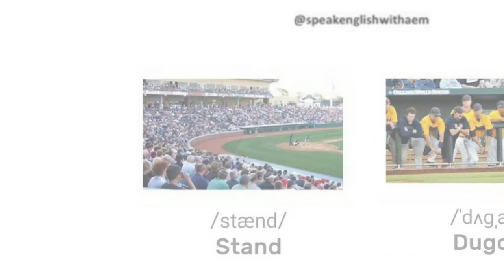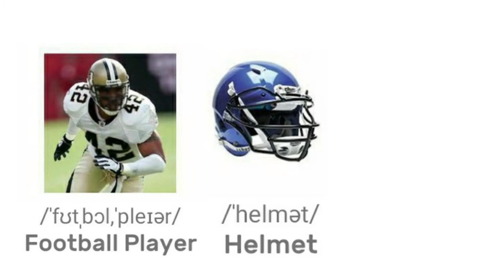BASKETBALL 🏀 / BASEBALL ⚾ / AMERICAN FOOTBALL 🏈 _ VOCABULARY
BASKETBALL / BASEBALL / AMERICAN FOOTBALL in English
Sport vocabulary for beginners

BASKETBALL
COURT
HOOP
SCOREBOARD
REFEREE
BASKETBALL PLAYER
JERSEY
HEADBAND
BASKETBALL SHOE
WHISTLE
BASEBALL

BASEBALL
DIAMOND
BASE
STAND
DUGOUT
PITCHER
BATTER
CATCHER
BASEMAN
FIELDER
UMPIRE
BAT
GLOVE
HELMET
BASEBALL CAP
AMERICAN FOOTBALL

FOOTBALL
FOOTBALL FIELD
GOALPOST
SCOREBOARD
COACH
REFEREE
FOOTBALL PLAYER
HELMET
JERSEY
SHOULDER PAD
KNEE PAD
CLEAT